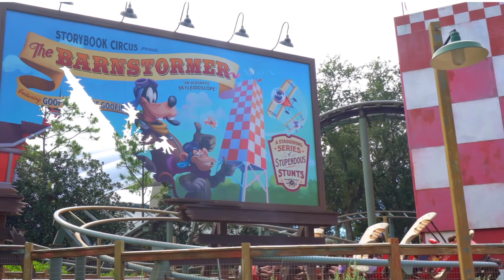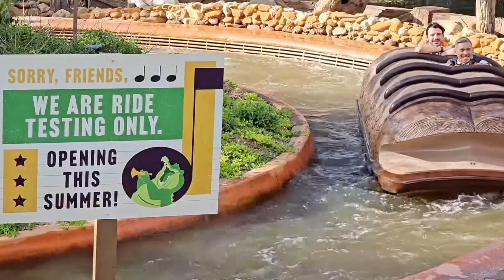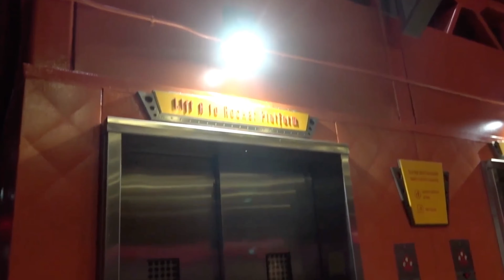Magic Kingdom Top 5 Best & Worst (Walt Disney World 2024)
We give our top picks for best and worst attractions at Magic Kingdom at Walt Disney World. Disney is expensive so you need to know the must-dos and the attractions not worth those hefty waits.

If you're buying tickets to Disney or Universal, Undercover Tourist has the low prices

Our gear:

B-Roll Camera
Lighting stand
Light Dome
Alternate mic